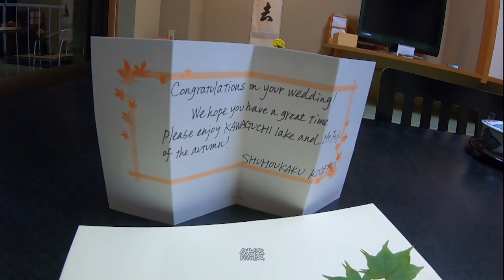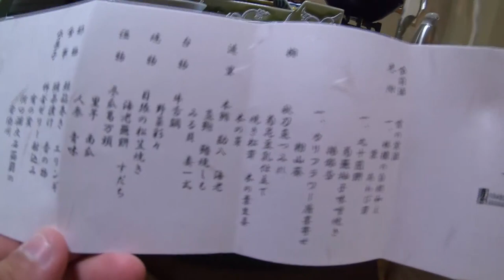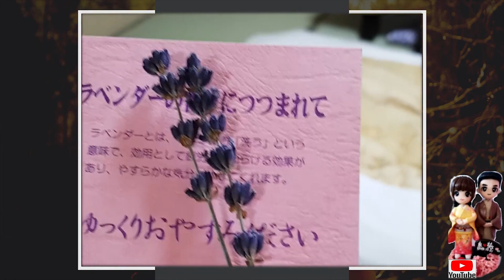【旅遊住宿】關東關西14天遊 day 3-2 富士山河口湖 溫泉旅宿開箱 秀峰閣湖月飯店 富士山湖面景觀全收錄 懷食料理免費吃 意想不到的優值服務及泡湯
來到了第三天下半天了~~
終於搭高速巴士到了河口湖車站囉~~
從河口湖車站旁有很多租汽車的店家，我們是租Nippon
如果想知道怎麼租可以留言問我喲~~
問的人多的話，我會在做另一隻新的影片給大家看喲~~
辦完手續開著很新的車車出發去今晚第三天要住的地方
秀峰閣湖月溫泉飯店
一進來就有服務人員引導跟迎賓
還會有貼心的服務喲~~
時間早的關係，所以可以先去泡溫泉→晚餐懷食料理→嫲嫲舖床服務喲
期待第四天早上富士山會不會出現呢?

🌸軟體➤Ps、Pr